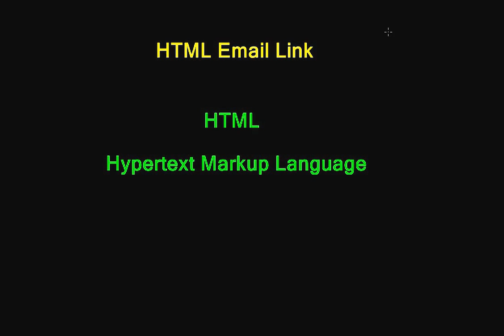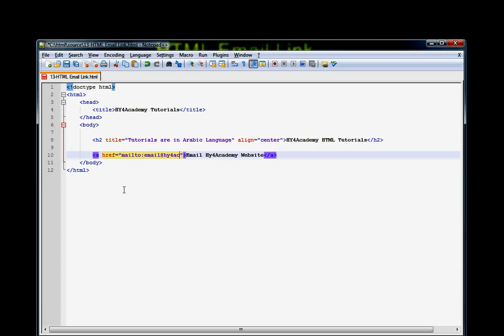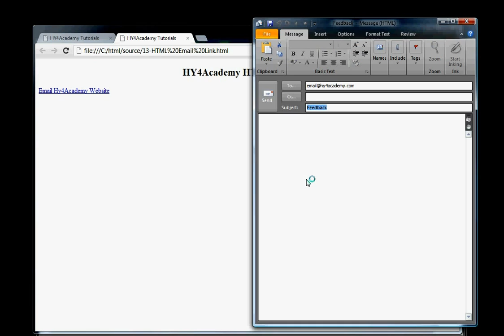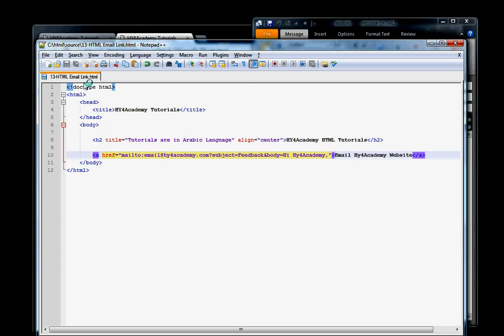13 HTML Email Link in Arabic